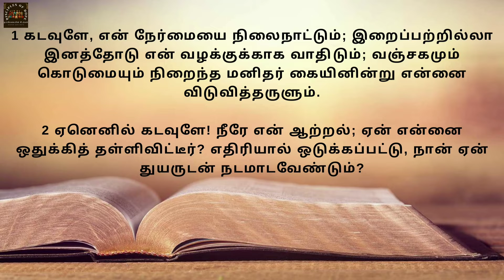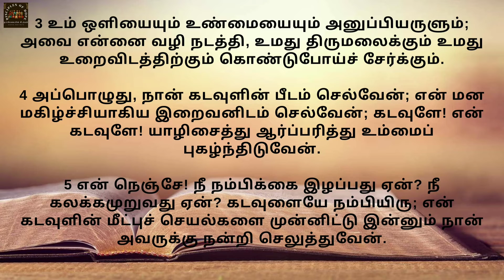திருப்பாடல்கள் 43 l தினம் ஒரு திருப்பாடல் l Psalms Daily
திருப்பாடல்கள் 43# Psalms 43#